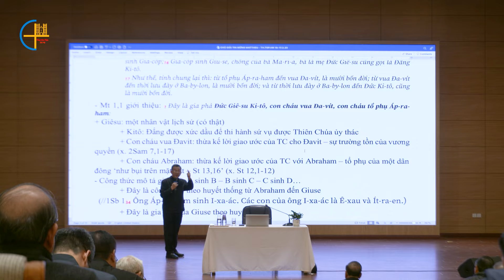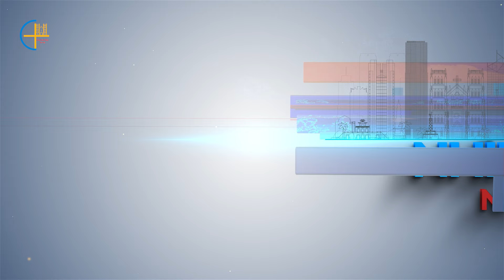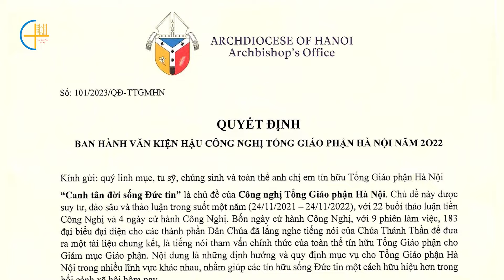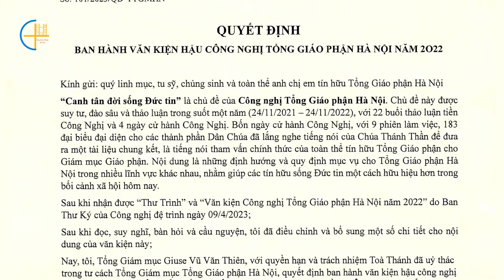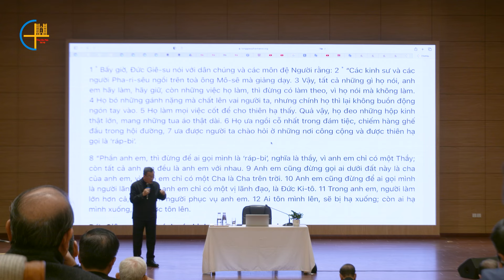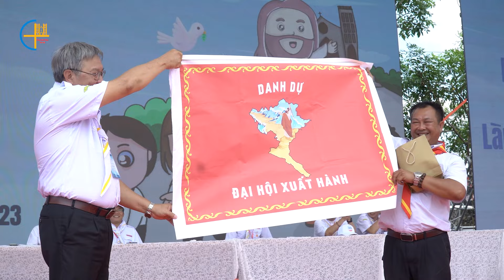10 sự kiện nội bật của TGP Hà Nội trong năm 2023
Năm 2023 đang dần khép lại với những dấu ấn đặc biệt trong sinh hoạt đức tin tại Tổng Giáo phận (TGP) Hà Nội. Dưới đây là 10 sự kiện nổi bật do Ủy ban Truyền thông TGP Hà Nội bình chọn.
Kính mời quý vị cùng điểm lại những hoạt động đã diễn ra trong năm qua tại TGP Hà Nội.